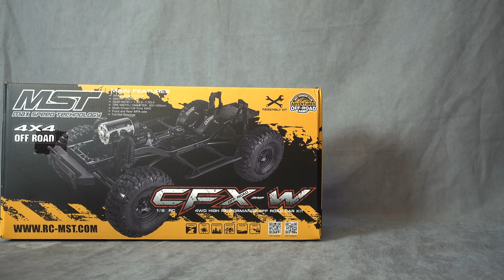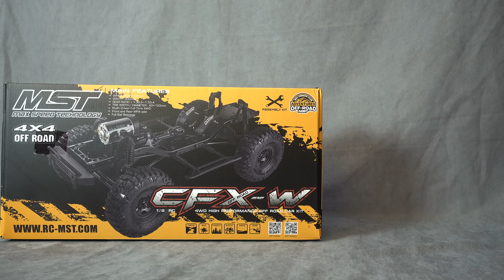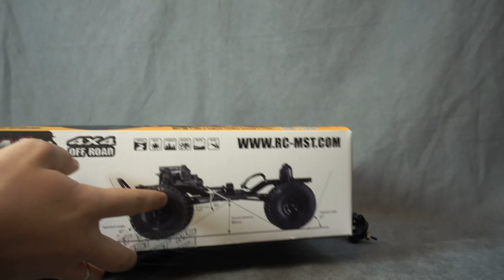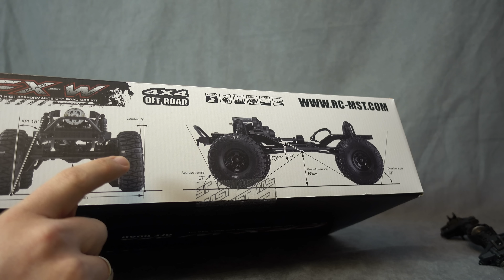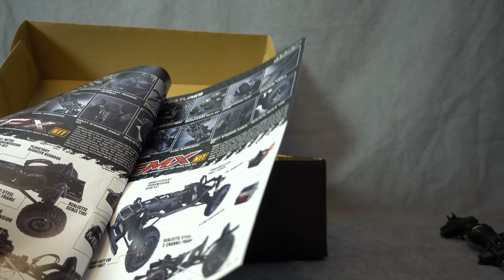ОБЗОР: MST CFX 1/8 Chassis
More super scale videos: goo.gl/el4GeJ

CFX 1/8 вторая по счету трофи-модель от компании MST.
CFX 1/8, в отличии от CMX 1/10, имеет заметную разницу с первой моделью компании MST. Здесь стоит отметить как редукторные(портальные/ военные) мосты, так и заметно большие габариты. Если CFX 1/10 на 70% состоит из компонентов от MST CMX, то CFX 1/8 практически не имеет общих деталей с ней.